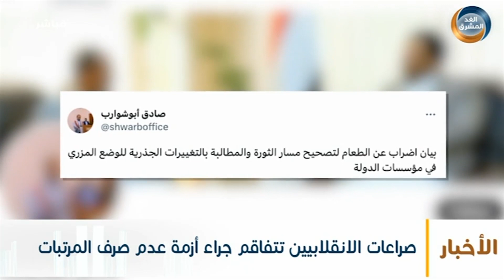صراعات الانقلابيين تتفاقم جراء أزمة عدم صرف المرتبات